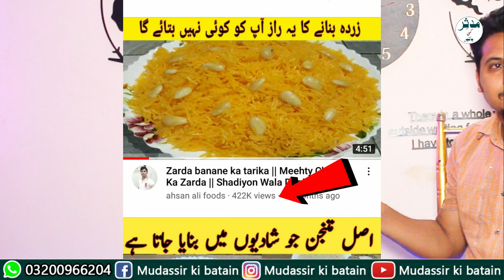Motivational Story Of Success Youtuber Faislabadi || Mudassir Ki Batain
ahsan ali food channel link